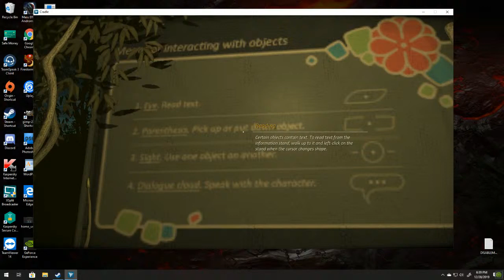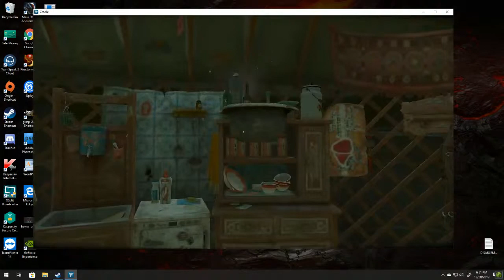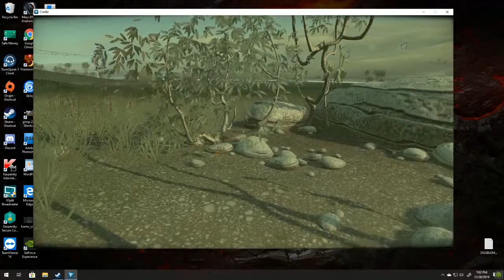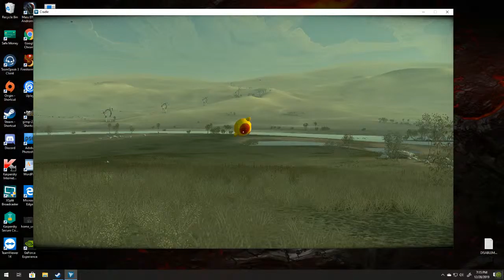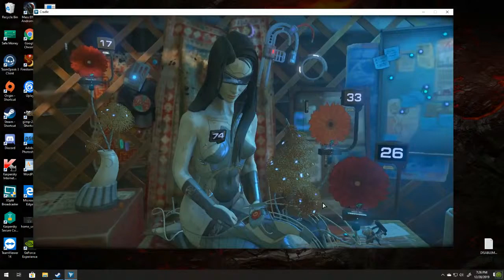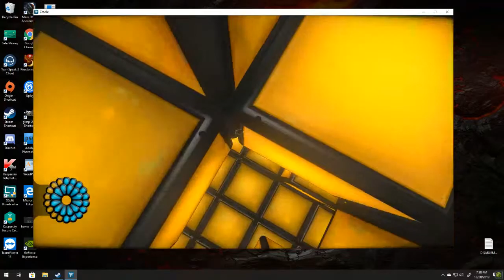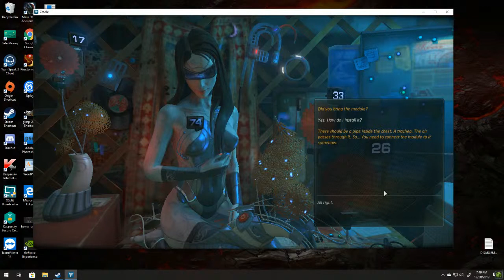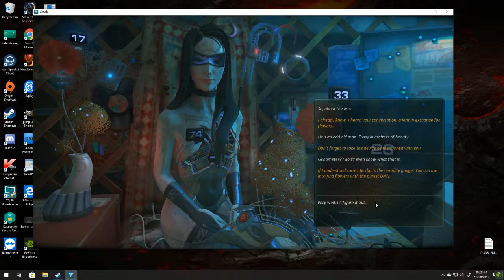Cradle - Part 1 (small)